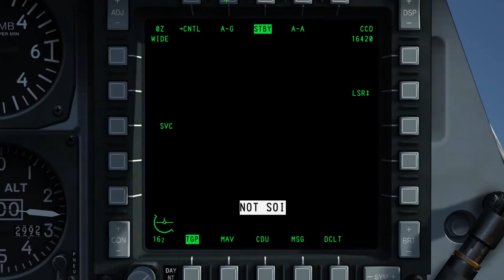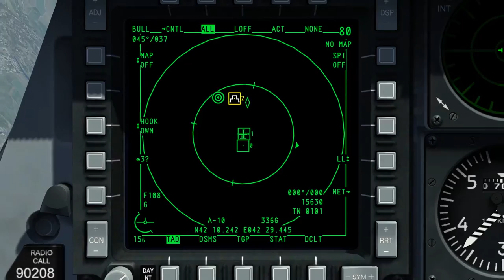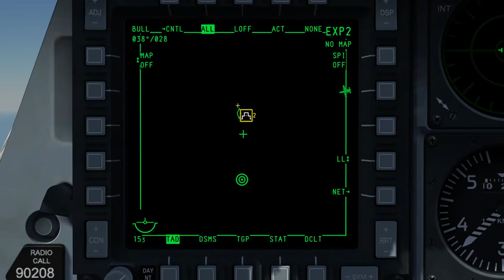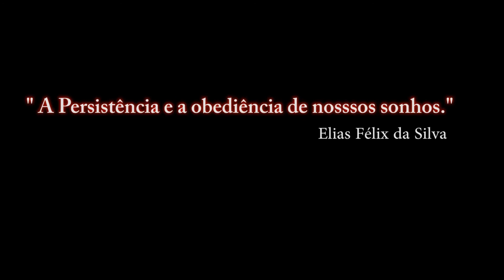DCS:WORLD 1.5.4 / BULLSEYE OFFSET / PT-BR